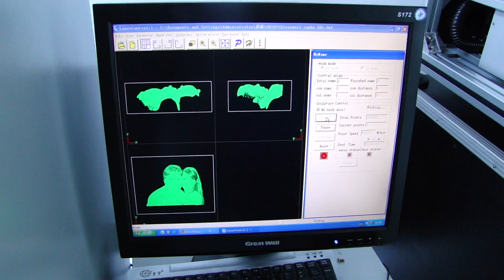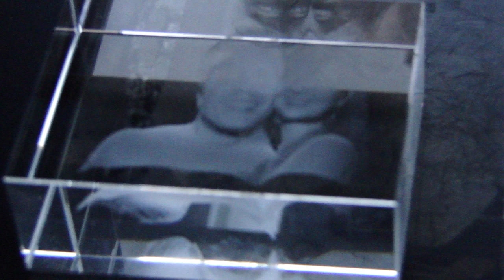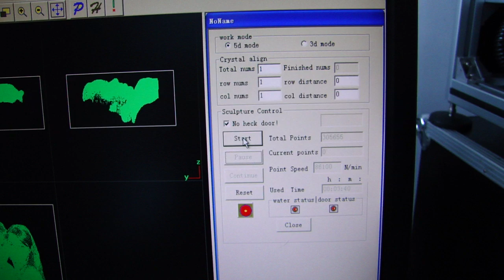3D crystal laser engraving machine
3D crystal laser engraving machine, inner laser engraving machine
skype: zhanglijingnancy